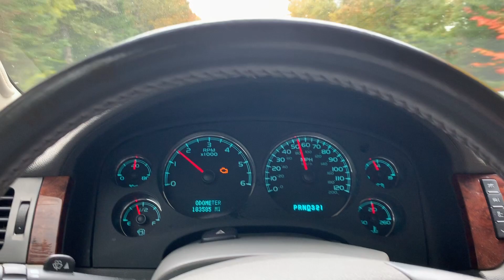Leaving Maine//Meeting LESS JUNK MORE JOURNEY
Super excited that we crossed paths with Nathan and Marissa while in Maine, and met some new friends at the LJMJ meet up!